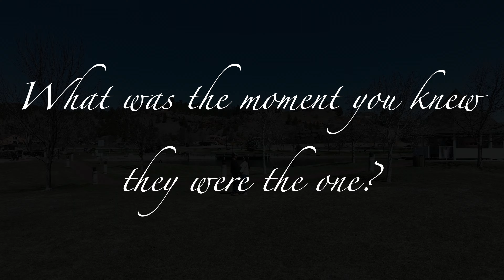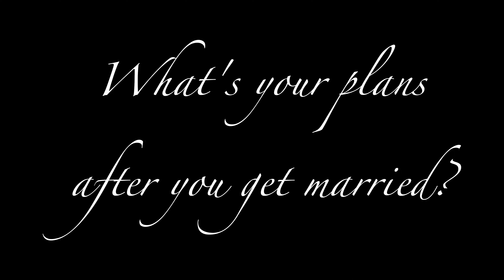Zach + Chasity Love Story Film I 06.02.2023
💍 Join us in celebrating the union of Zach + Chasity as they embark on their extraordinary journey of love and togetherness. The Love Story will tell a story beyond what you think is imaginable.

🌹 As the golden sun sets on the horizon, witness the breathtaking landscapes that provide the perfect backdrop for this heartwarming love story.

✨ Guided by the rhythm of Zach + Chasity's hearts. Their joy and laughter create a symphony of happiness that will resonate with you long after the teaser ends. 🎶

💌 Stay tuned for the full release of the special day of Zach + Chasity where we will showcase the complete journey of their wedding day, from the pre-wedding moments to the joyous celebration that followed. Don't miss the chance to witness their love story unfold. 🎞️